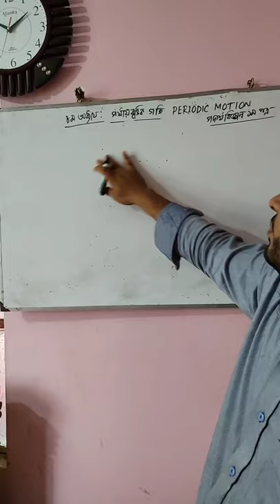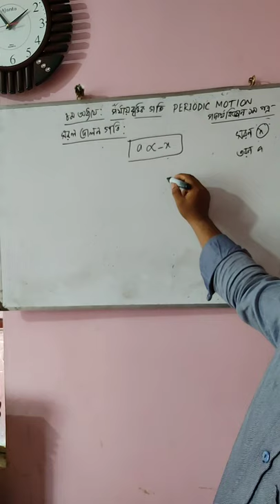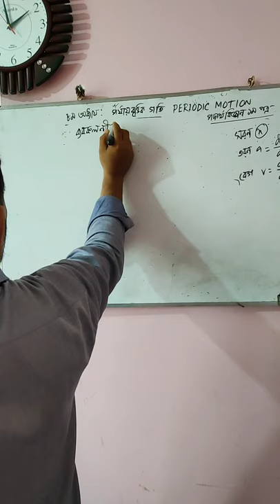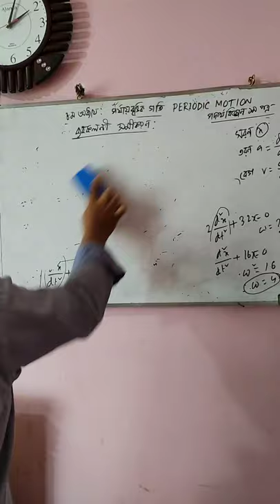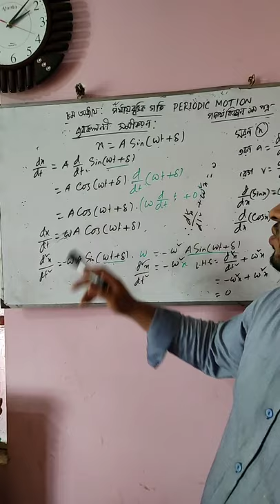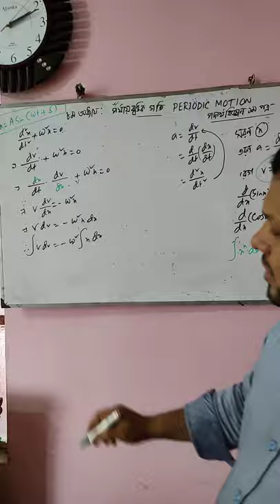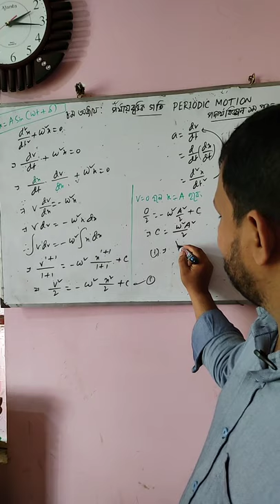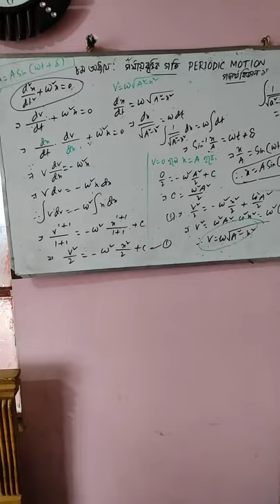July 10, 2021